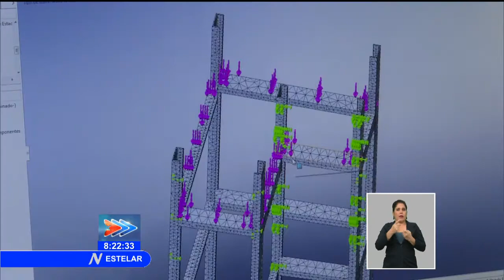Trabajan en Holguín para el suministro de agua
Ante las complejas situaciones de la economía cubana, se buscan alternativas para dar continuidad a la inversión del Canal Magistral Birán-Baguanos-Banes Holguín. Todo esto con el fin de que el agua llegue cada vez más a zonas con déficit de reservas hídricas.